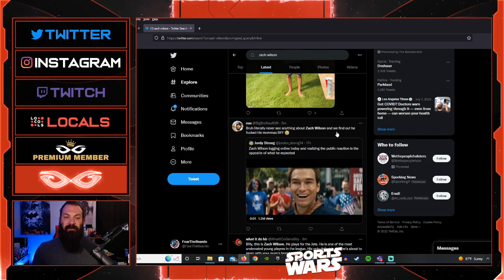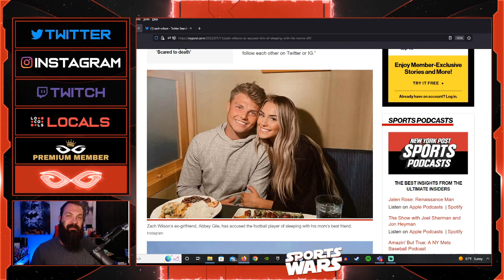Jets QB Zach Wilson's Ex Says He CHEATED With His Mom's Best Friend | The Internet LOVES It